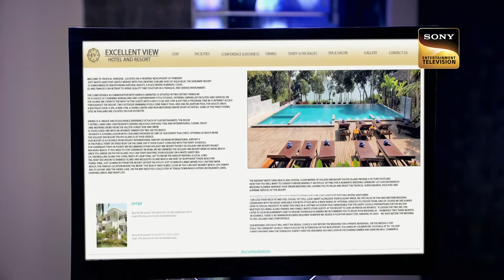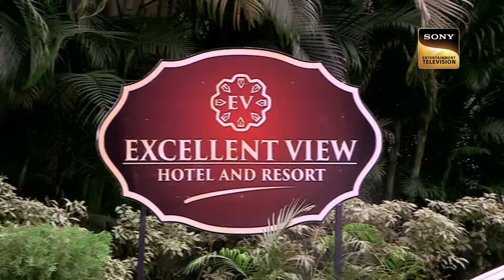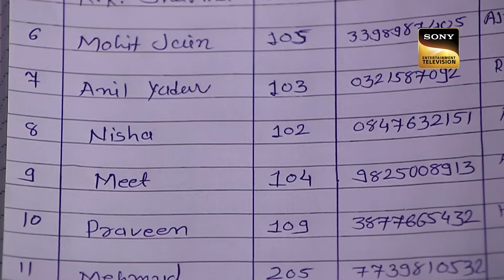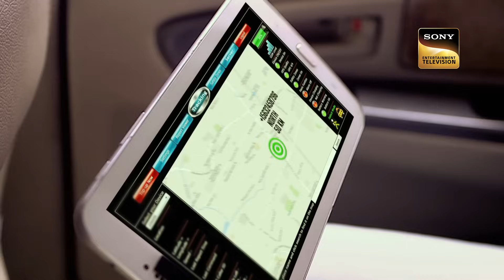Hidden Secrets | एक Hotel में किस Lady से मिलने गया Abhijeet? | CID | Full Episode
A group of friends were going to the jungle for a picnic. A girl comes to warn Shweta, that please be aware because someone is wanted to kill her. Shweta scolds that girl and starts enjoying the picnic. Suddenly Shweta's friend notice that Shweta is missing. They inform Team CID. CID gets a clue in her pendant. Abhijeet goes to the hotel for more information.